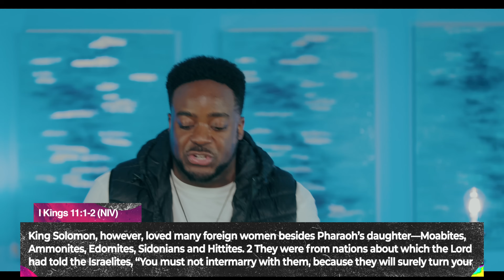I'm Warning You | Cuffing Season Vol. 2 | Part 3 | Jerry Flowers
So many times we speak of the rewarding of God but under preach the warnings of God, but it's taking heed to the warnings that positions us for the rewarding!

Join Us Every Thursday Nights At 7:30PM CST In-person or online
& Sunday At 6:00PM CST Only Online
Time Of Celebration Church
Houston, Tx